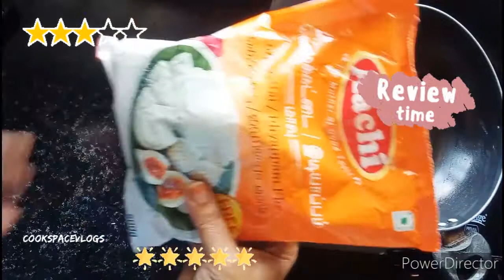Honest review to aachi kozhukattai maavu|How to make Supersoft and easy kozhukatai outercover making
Also watch..

Ingredients
Rice flour
Butter
Salt
Coconut oil